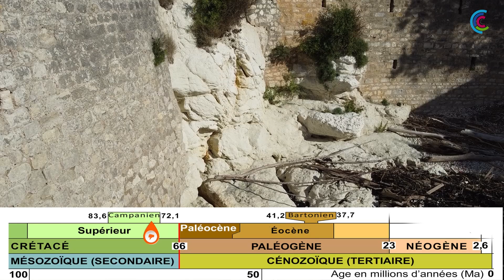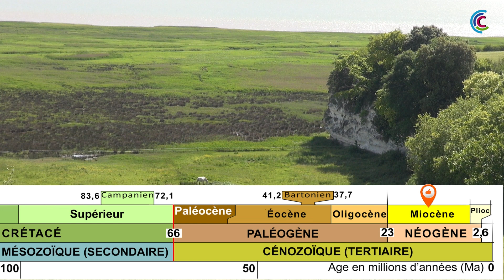Géologie & Paysages - Les Falaises de Charente-Maritime